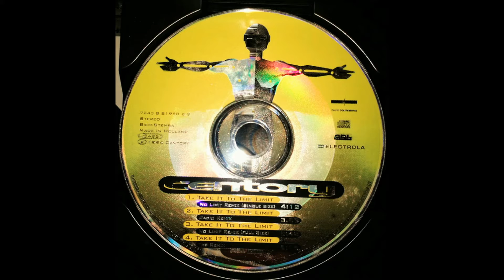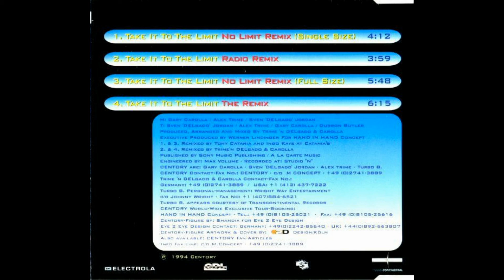Centory - Take It To The Limit (1994)